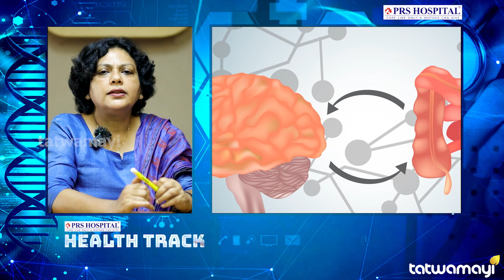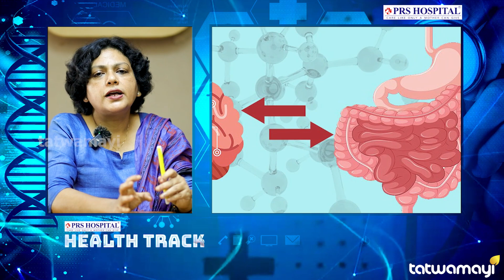കൗമാരക്കാർ ഭക്ഷണ കാര്യത്തിൽ ശ്രദ്ധ വേണം ! ഡയറ്റീഷ്യൻ പറയുന്നത് കേൾക്കൂ | MINI MARRY PRAKASH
കൗമാരപ്രായത്തിലെ കുട്ടികൾ ഇഷ്ടപ്പെടുന്ന ഭക്ഷണങ്ങൾ ! ഡയറ്റീഷ്യൻ മിനി മേരി പ്രകാശ് സംസാരിക്കുന്നു | PRS HOSPITALS